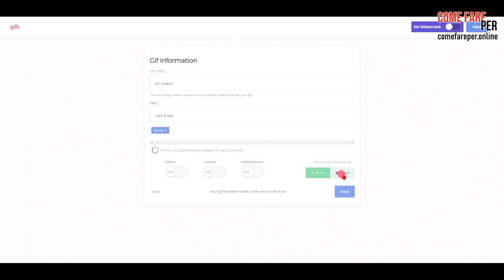Come CREARE una GIF da un video su YOUTUBE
In questo video scoprirai come creare meravigliose GIF dai tuoi video preferiti su YouTube.

 ▬▬▬▬ INFO E LINK ▬▬▬▬
Hai scaricato App al di fuori degli Store ufficiali e devi quindi concedere l'autorizzazione ad installare App di terze parti ma non sai come fare? Non ti preoccupare, ti aiuto io! Qui ti farò vedere come installare le App da fonti sconosciute.

Indice:
Introduzione: 00:01
Passaggi: 00:09
Conclusione: 1:03

▬▬▬▬ OFFERTE AMAZON ▬▬▬▬
90 giorni d'uso senza costi aggiuntivi di Prime Student